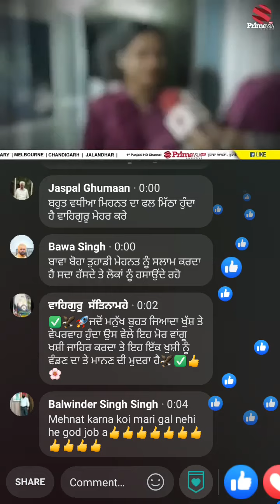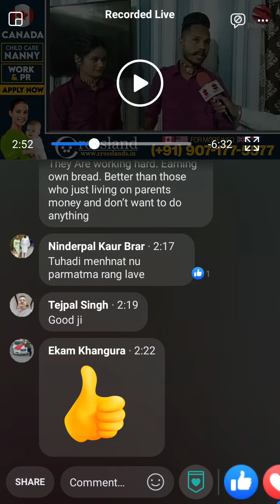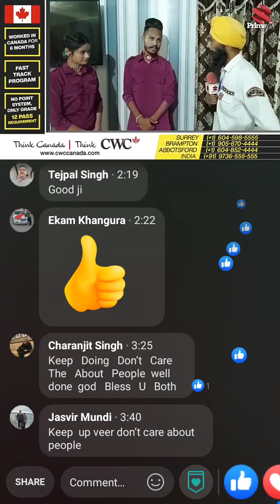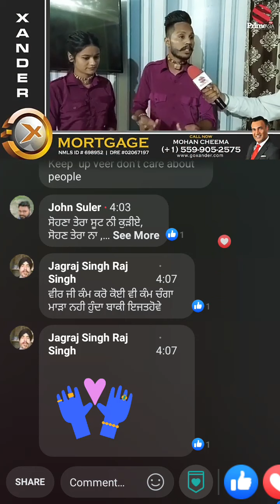Model blaster Jodi.... New video. kardo share... like. cmmnt.. 9914505436...9780101110..🙏